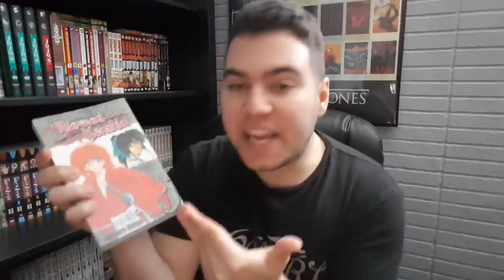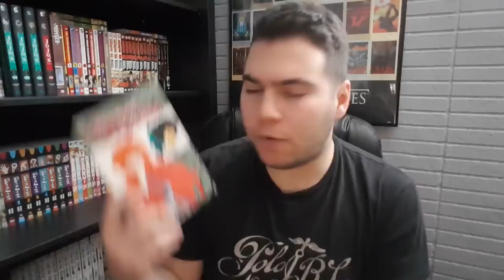(Rant) I'm Disappointed, Nobuhiro Watsuki | Rurouni Kenshin Mangaka Arrested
Today I vent in regards to what I woke up to this morning with news about Nobuhiro Watsuki and the scandal surrounding him. The title says it all. To all those who are fans of Rurouni Kenshin, I'm sorry. We deserve better than this.

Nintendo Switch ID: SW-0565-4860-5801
PSN: MidnightTunes